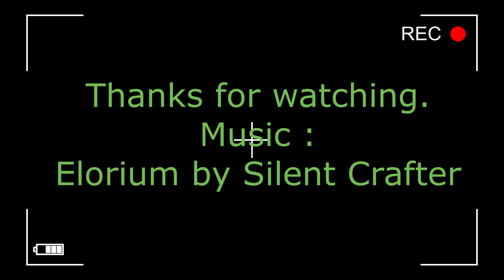Cream Cheese Brownies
This is my version of Cream Cheese Brownies with chopped walnuts and chocolate chip.  Using cream cheese filling leftover from my last baking.  Refer to Joy of Baking recipe.